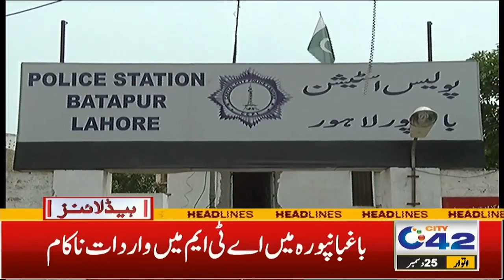Protest in front of Punjab Assembly | 7pm News Headlines | 25 Dec 2022 | City 42